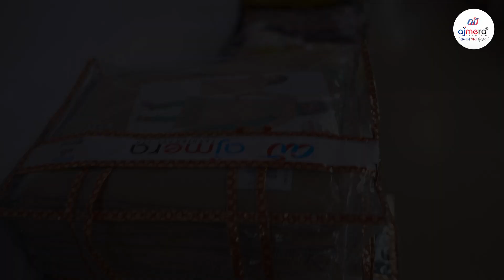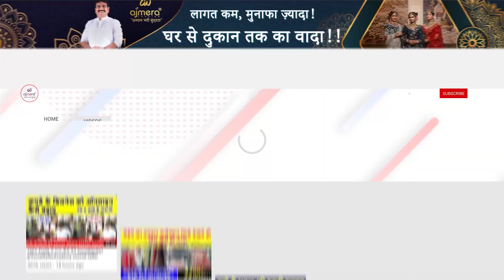આખા સુરત માં સૌથી સસ્તા ડ્રેસ મટેરીઅલ ક્યાં મળે છે | Dress Material Wholesale Surat | Ahemdabad 2023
🎊Ajmera Fashion.